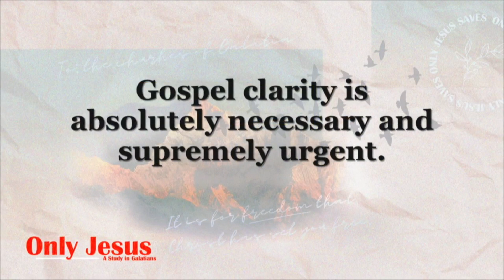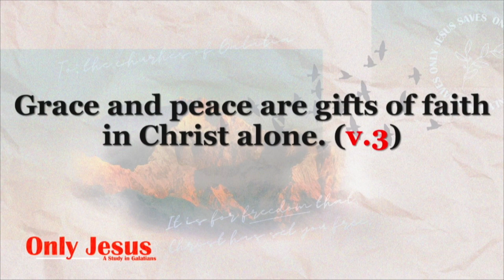061823 Sermon Galatians wk1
Join Pastor Oren as he begins a new sermon series from the book of Galatians.